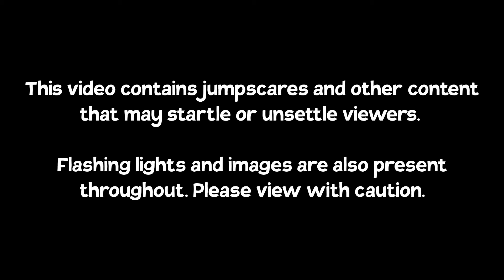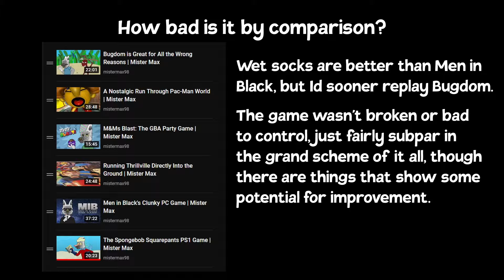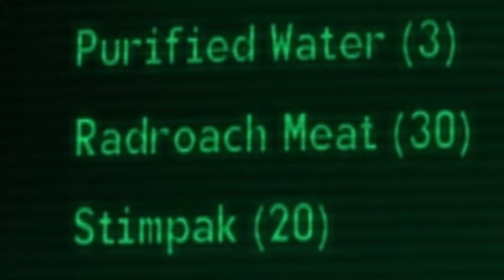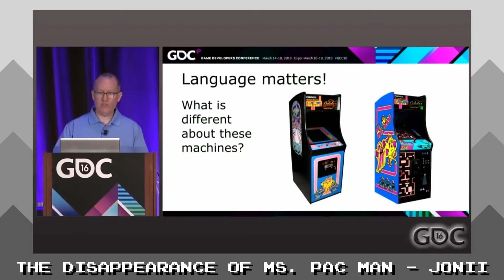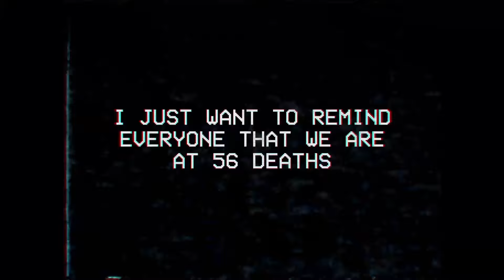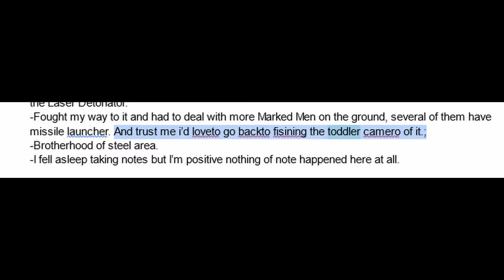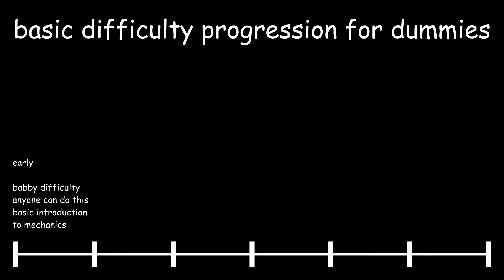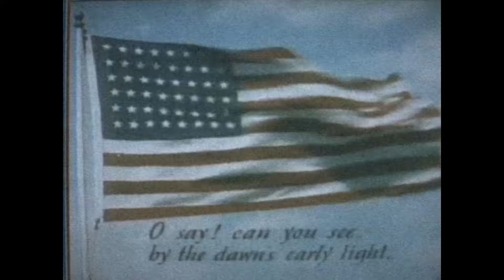Mister Max Season 2: Episodes 11-20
Well that upload only took all day

SEASON 2 IS DONE AND I CAN STOP THINKING ABOUT IT!
Please enjoy this goofy fake TV Broadcast I made.

Timestamps:
0:00 - Intro
0:53 - C.A.S.E Animatronics
40:23 - Super Mario Sunshine Without Taking Damage
56:03 - Sneak King
1:16:32 - Fallout 3 Using Only Items from Vault 101
1:46:33 - Fallout 4's Far Harbor With Only a Flamer
2:04:13 - Pac-Man World: Re-Pac
2:39:17 - S.T.A.L.K.E.R Shadow of Chornobyl With Only a Pistol
3:19:17 - Fallout: New Vegas Door Randomizer
3:47:45 - Balls of Fury
4:25:59 - Pokemon Heartgold Starter Only
5:03:58 - Epilouge

Video Credits:

Credits for each video can be found in the respective descriptions.

The Star Spangled Banner used in this video is a Public Domain Recording obtained from Archive.org at the following link.

All artwork of my avatar is created by me. All footage and images used in this video are for the purposes of review and parody, and are protected under the Fair Use laws of the United States Copyright act of 1976.

Tools Used:
OBS Studio
Medibang Paint
Audacity
Davinci Resolve 19
Blender